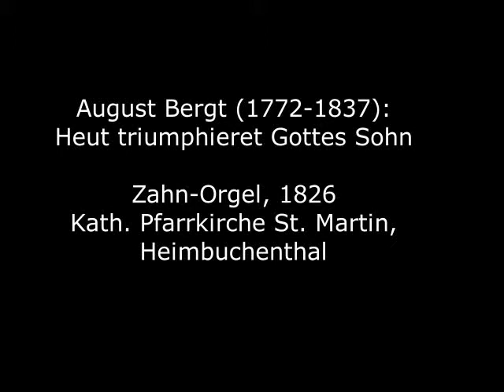August Bergt (1772-1837): Heut thriumphieret Gottes Sohn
Christian Gottlob August Bergt wurde 1772 in Oederan bei Freiberg, im heutigen Landkreis Mittelsachsen als Sohn des Oederaner "Stadtmusikus" geboren. 1784 kam er auf die Kreuzschule nach Dresden, wurde musikalisch von dem damaligen Kreuzkantor Christian Ehregott Weinlig gefördert und studierte ab 1791 Evangelische Theologie an der Universität Leipzig. 1794 wurde er zunächst Hauslehrer für die Kinder des Superintendenten an der Thomaskirche in Leipzig. Gleichzeitig studierte er Musik und wurde 1802 als Organist an den Dom St. Petri in Bautzen berufen und bald darauf zusätzlich zum Musiklehrer am dortigen Lehrerseminar. Diese Stellen hatte er bis zu seinem Tode inne. Bergts umfangreiches Werk, das nur zum Teil im Druck erschienenen ist, umfasst sowohl weltliche wie geistliche Musik. Dem gelegentlich volkstümlich-biedermeierlichen Stil mancher seiner Werke wird es zuzuschreiben sein, dass August Bergt inzwischen weitgehend vergessen ist, was man durchaus bedauern kann. Aufgrund des Charakters des Bautzener Doms als Simultankirche schuf Bergt Werke sowohl der evangelischen als auch der katholischen Kirchenmusik. Das hier zu hörende Stück ist in einem der zahlreichen Sammelbände "für den praktischen Gebrauch" jener Zeit zu finden.
Die Aufnahme entstand an der 1826 von Nikolaus Zahn erbauten Orgel in Heimbuchenthal im unterfränkischen Spessart.

Christian Gottlob August Bergt was born in 1772 in Oederan near Freiberg, in what is now the district of Central Saxony, as the son of the Oederan "Stadtmusikus". In 1784 he came to the Kreuzschule in Dresden, received musical support from the then Kreuzkantor Christian Ehregott Weinlig and from 1791 studied Protestant theology at the University of Leipzig. In 1794 he was first tutor for the children of the superintendent at the Thomaskirche in Leipzig. At the same time he studied music and in 1802 was appointed organist at the St. Petri Cathedral in Bautzen and soon afterwards also as a music teacher at the teachers' college there. He held these positions until his death. Bergt's extensive work, only partially in print, includes both secular and sacred music. The occasional folk-Biedermeier style of some of his works can be attributed to the fact that August Bergt is now largely forgotten, which can certainly be regretted. Due to the character of the Bautzen Cathedral as a simultaneous church, Bergt created works of both Protestant and Catholic church music. The piece to be heard here can be found in one of the numerous anthologies "for practical use" of that time.
The recording was made on the organ built by Nikolaus Zahn in 1826 in Heimbuchenthal in the Lower Franconian Spessart.